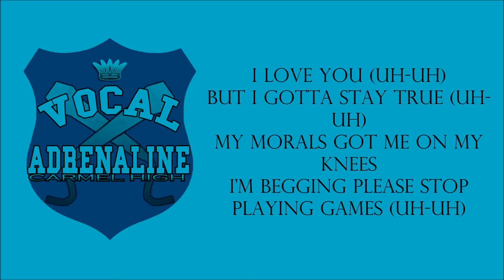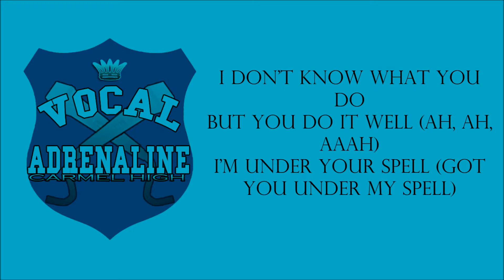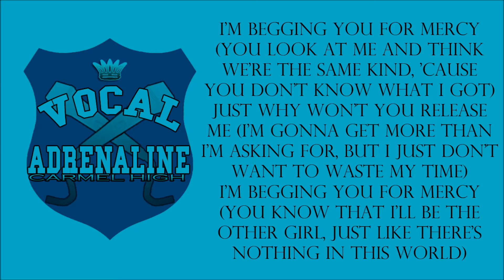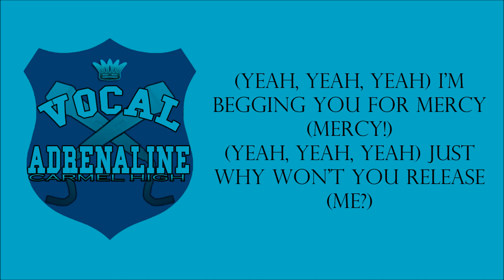Glee 1x03 - Mercy [with lyrics]